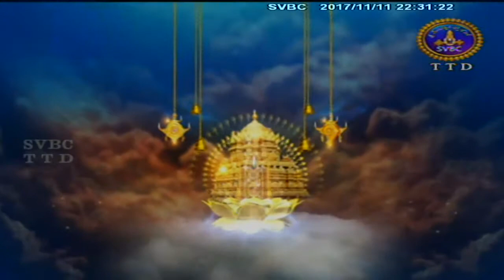Mahabharatam-Mousalaparvam | EP 08 | 11-11-17 | SVBC TTD